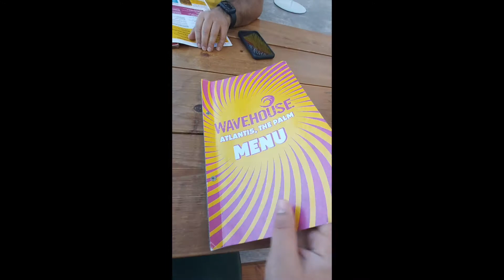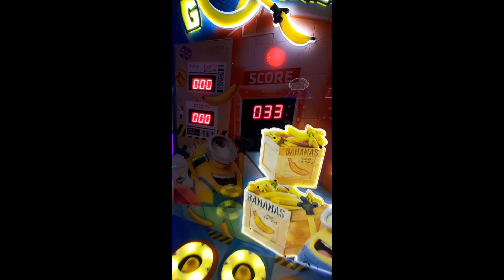Going to Atlantis Wave House | Z&Z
Hey, guys today we went to Atlantis wave house and celebrated our dad's birthday!